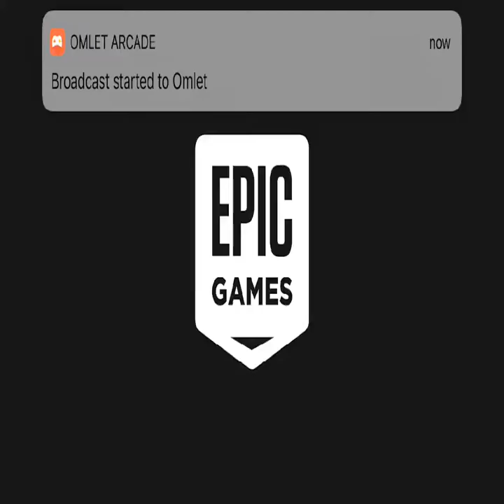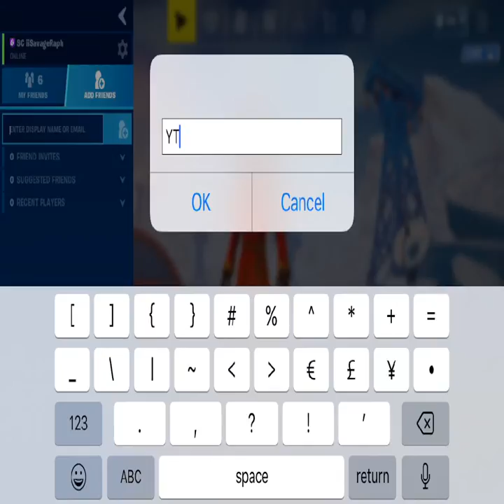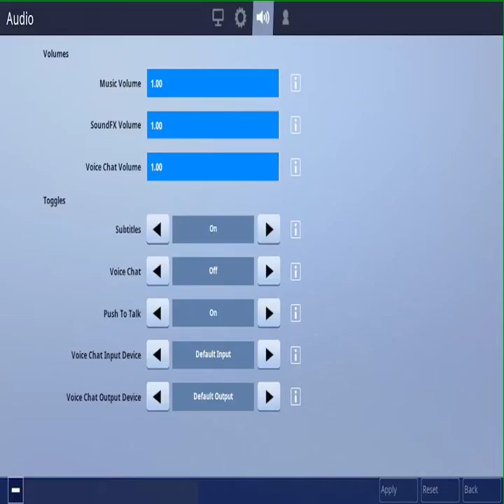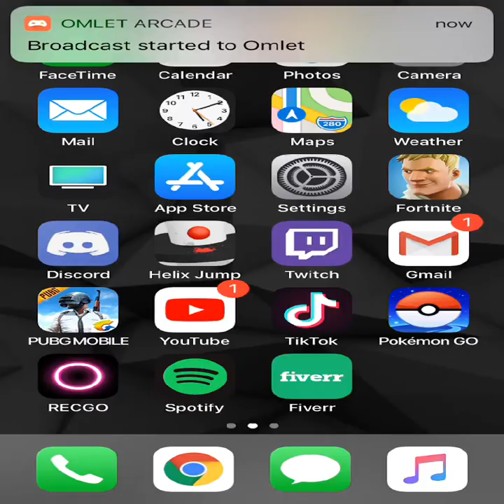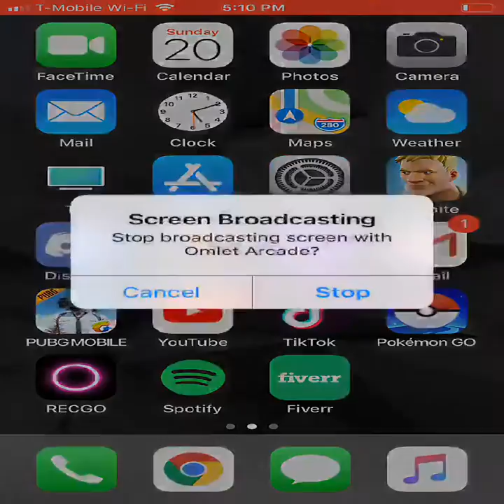Fortnite Mobile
Just watch me play fortnite